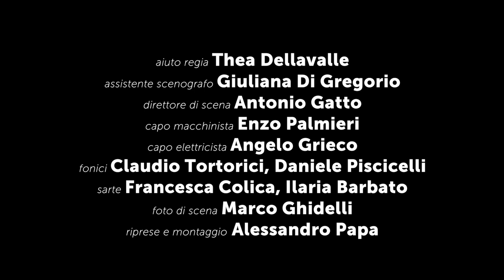Le Baccanti Trailer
TEATRO MERCADANTE 22 novembre - 3 dicembre 2017
LE BACCANTI
di Euripide
adattamento e regia Andrea De Rosa
con Marco Cavicchioli, Cristina Donadio, Ruggero Dondi, Lino Musella, Matthieu Pastore, Irene Petris, Federica Rosellini, Emilio Vacca, Carlotta Viscovo
e con le allieve della Scuola del Teatro Stabile di Napoli Marialuisa Bosso, Francesca Fedeli, Serena Mazzei
scene Simone Mannino
costumi Fabio Sonnino
luci Pasquale Mari
sound designer G.U.P. Alcaro
musiche originali G.U.P. Alcaro e Davide Tomat
cura del movimento Alessio Maria Romano
produzione Teatro Stabile di Napoli – Teatro Nazionale, Teatro Stabile di Torino – Teatro Nazionale, Fondazione Campania dei Festival – Napoli Teatro Festival Italia